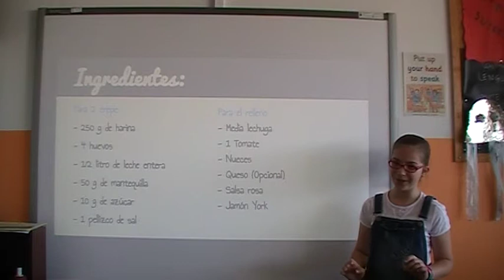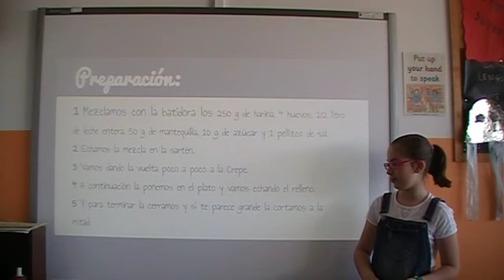Receta de crepe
Una alumna de 4º de Primaria nos explica cómo realiza una receta.